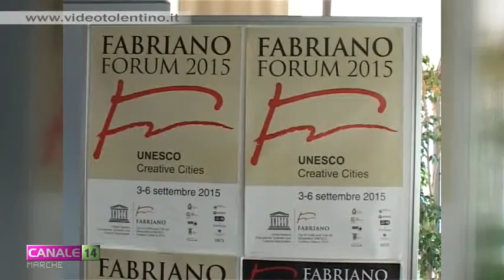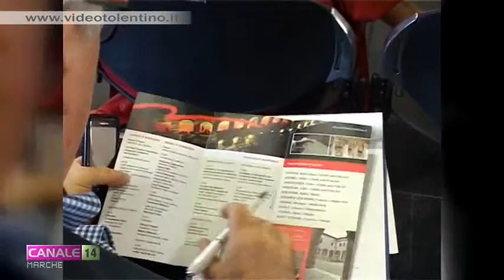Fabriano ospita il Forum Unesco delle Città Creative 2015.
Fabriano si conferma una delle città più attive delle Marche. La città della carta, infatti, ospita, dal 4 al 6 settembre, il Forum Unesco delle città creative 2015. 78 le aziende che parteciperanno al forum, 53 eventi e laboratori. E' stata anche annunciata la candidatura di Fabriano ad ospitare il Forum mondiale città creative 2017